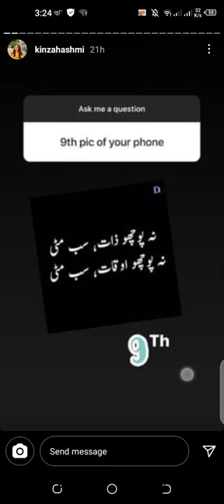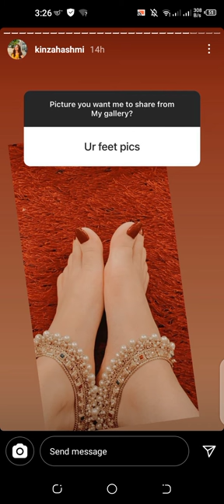kinza Hashmi answering questions😍..today story of Instagram